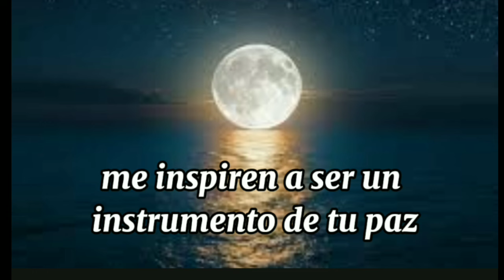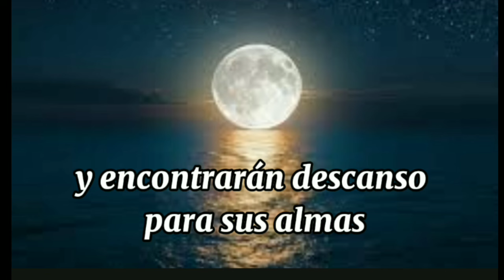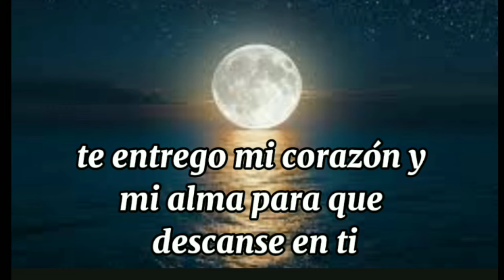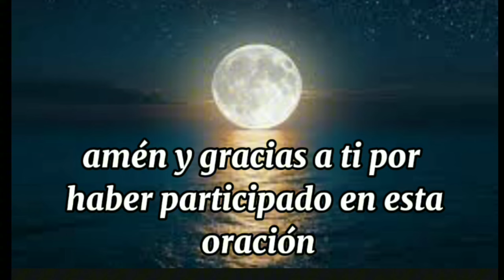oración de la noche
Descripción de la oración de la noche lunes  09 de septiembre
Oración de la Noche: Sueño Tranquilo con Dios

Encomienda tu noche al Señor y descansa en su paz. Esta oración nocturna te guiará para:

- Encontrar tranquilidad y calma antes de dormir
- Pedir protección y guía divina durante la noche
- Agradecer por las bendiciones del día
- Confiar en el amor y la misericordia de Dios

Duerme en paz, sabiendo que Dios te cuida y te protege. Comparte tus intenciones de oración en los comentarios y oraremos por ti.